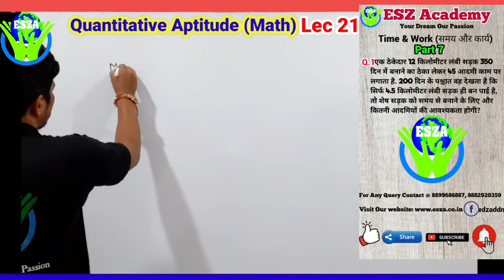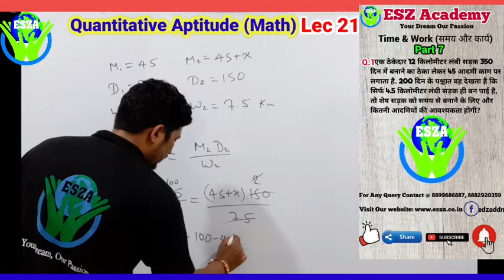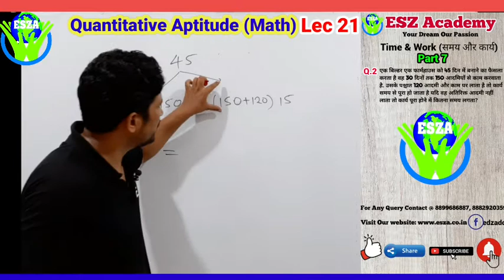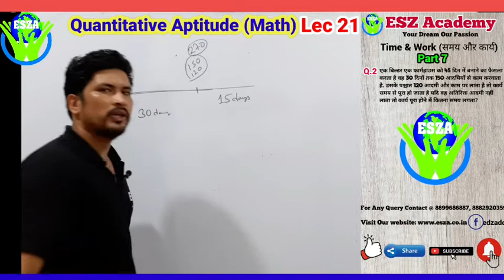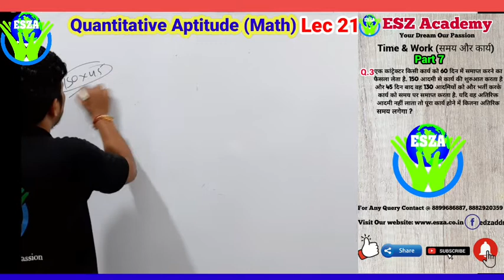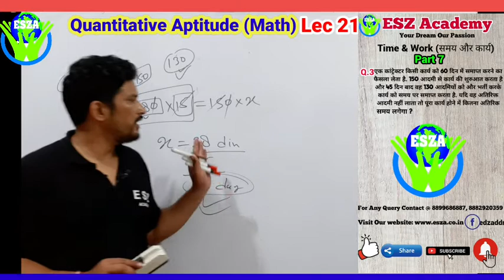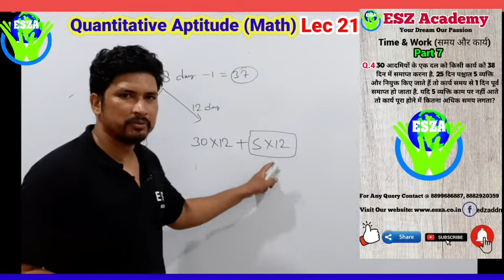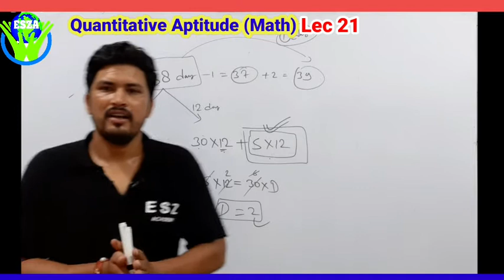Quantitative Aptitude Lec 21 | Time & Work ( समय और कार्य ) Part 7 | By Rahul Sir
SSC# Banking Railway # SSC JE # ONE DAY EXAMS# BPSC#Quantitative Aptitude # Vedic mathematics # Tricks to Find Number of prime factors Sum of odd factors # best Tricks to find product of factors .Best tricks in Time & work.

Link to watch our previous Lecture

For Admission To Our Regular Classroom Programme

To SSC JE /AE/State JE/ BSNL JE/ DRDO/ ISRO/BARC/OTHER JE

BRANCHES:- Civil/Electrical/Mechanical/Electronics

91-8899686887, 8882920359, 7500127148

Office : ESZ Academy  331 wing No 7 Tyagi Market, Premnagar, Dehradun (U.K)